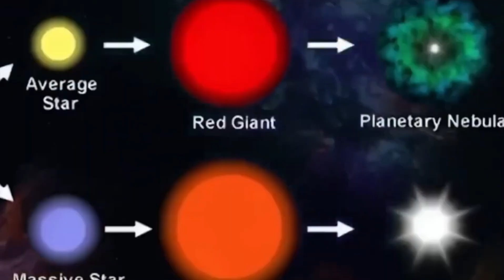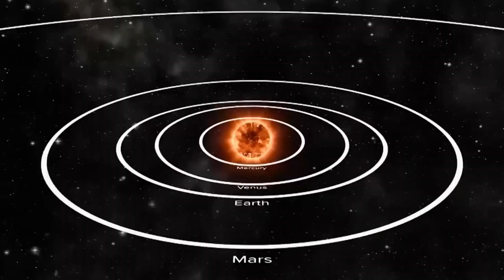Neil deGrasse Tyson Betelgeuse Supernova To Take The Night Sky ALL Over The World